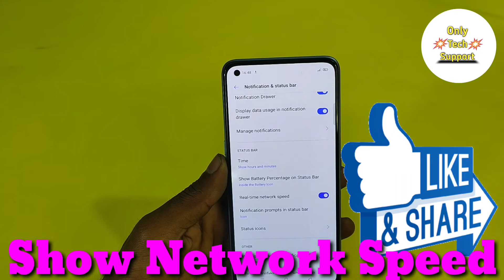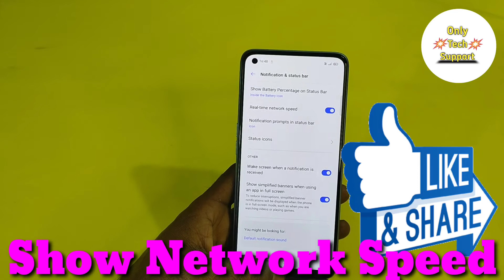How To Show internet Speed in Realme X7 Pro,How To Show Network Speed in Realme X7 Pro,Show Speed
HowTo ShowinternetSpeed inRealmeX7Pro,How To Show Network Speed in Realme X7 Pro,Show Speed